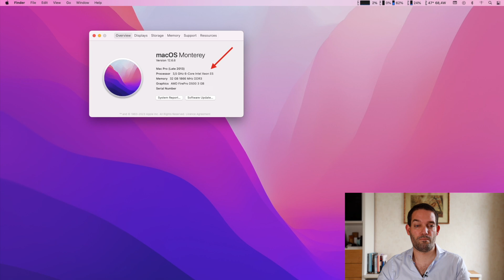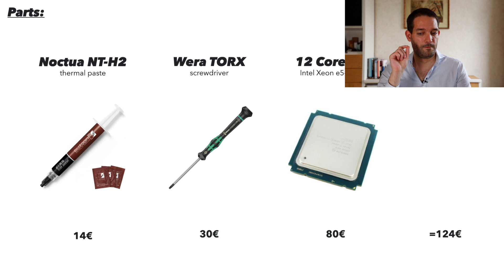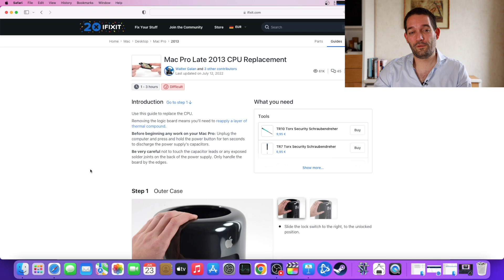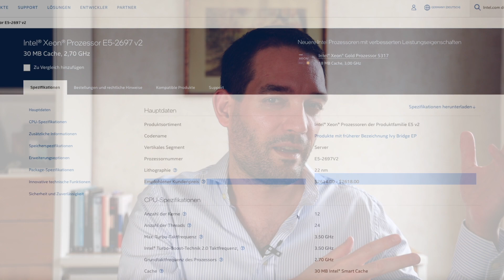Mac Pro 6.1 CPU Upgrade - Is it worth upgrading? - Part 5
Learn how to upgrade the CPU in your Mac Pro.
12 core Xeon CPU ➜
WERA-TORX T5 ➜
WERA-TORX T8 ➜
WERA-TORX T10 ➜
Noctua thermal paste ➜

0:00 Intro
0:18 Determine CPU
1:06 Maximum 12 core CPU
1:41 Parts needed
2:04 CPU upgrade instructions
2:49 Benchmarks
4:28 Conclusion

There are a few important points to consider when upgrading the CPU in a Mac Pro 2013. Here are some steps and considerations to consider:

1. Compatibility: Make sure the CPU is compatible with your Mac Pro 2013. Check your Mac's specifications and research which CPUs are supported.

2. Firmware Update: Check if your Mac has the latest boot ROM version 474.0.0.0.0 or higher. These firmware updates are usually made automatically by updating the operating system. A boot ROM update is like a BIOS update on a PC and contains the CPU microcodes.

3. Tools: It is important to have all the necessary parts such as CPU, thermal paste, cleaning cloths and especially the various TORX screwdrivers ready. You don't necessarily have to use WERA-TORX, but I would recommend them.

4. Instructions: Since the whole process is a bit tricky, please use these instructions from iFixit to help:

It is important to emphasize that upgrading the CPU in a Mac Pro 2013 is an advanced task and may involve certain risks. If you're unsure or have little experience with hardware upgrades, you can also seek professional assistance from an Apple-certified technician.

// This video does not include product placement. I got the product myself. //